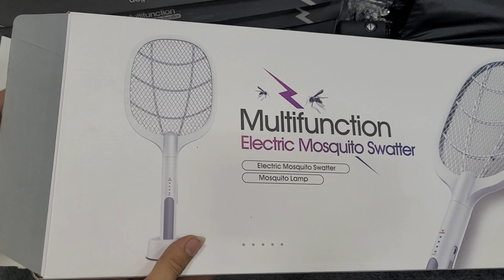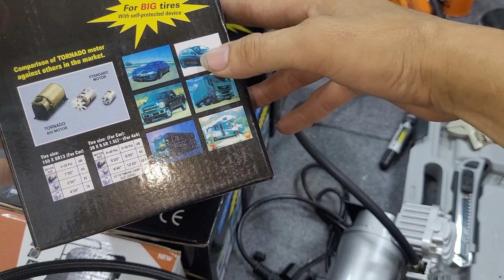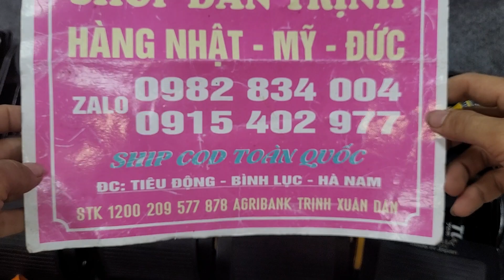bộ cờ Lê, kích nổ ô tô, đèn siêu sáng, dao nhật, hàng nhật Mỹ đức, lh 0982834004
Hàng nhật bãi mỹ đức Dân Trịnh
Tiêu Động - Bình Lục - Hà Nam
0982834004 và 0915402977